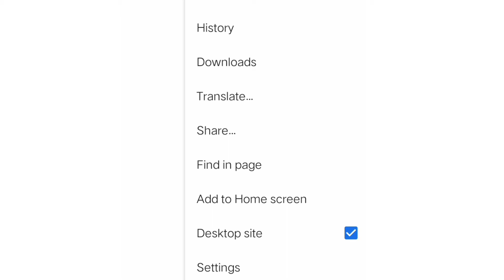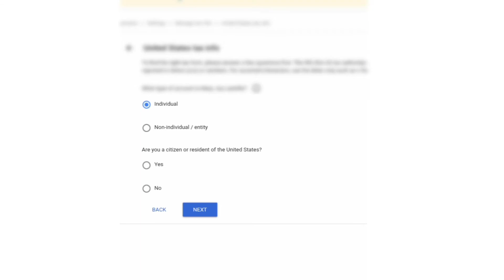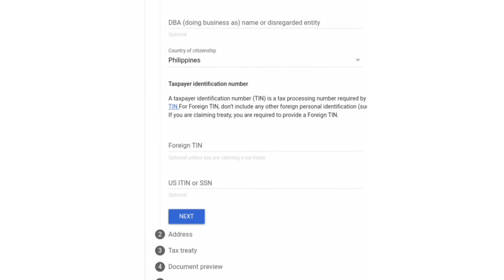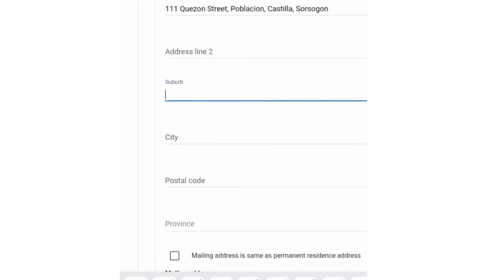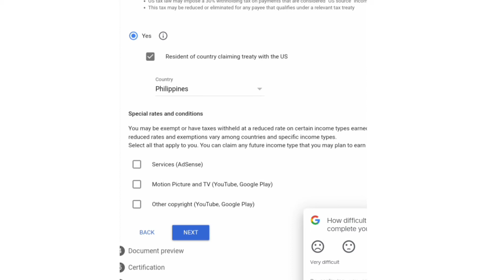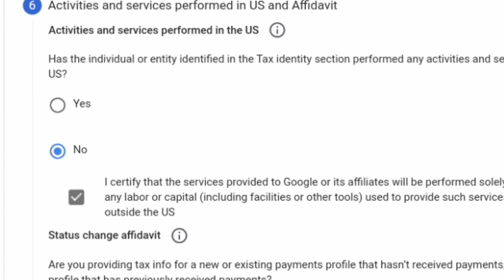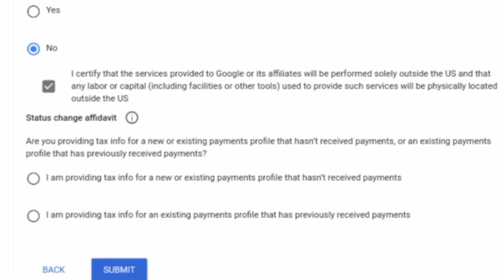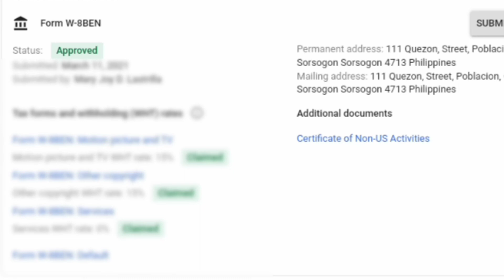How to add tax info in Adsense 2021? | Using mobile phone| Full-Step Tutorial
Addtaxinfo Adsense #2021